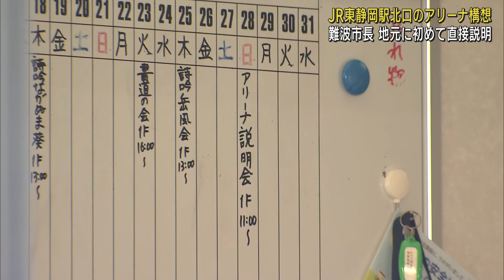難波市長がアリーナ構想について地元自治会長らに初めて説明会開く 静岡市